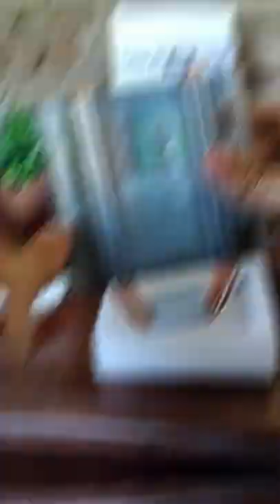AEROCOOL CYLON 4F / ADIOS A LAS ALTAS TEMPERATURAS! / UNBOXING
Unboxing de el disipador de Aerocool , el Cylon 4F !

A este producto y muchos más lo vas a encontrar en New Game by ROG:

Mí canal se basa más que nada en el Hardware y los videojuegos en general, unboxing y reviews del 3er mundo, como así también en críticas relacionados al mismo.

Especificaciones de mí PC:
Procesador: i5 10400F, 10ma generación.
Mobo: B460 GIGABYTE DS3H AC.
RAM: 32 GB 2x8 + 1X16 a 2666mhz DELTA R DE TEAM GROUP.
Placa de Video: GTX 1650 ASUS PHOENIX GDDR6.
Almacenamiento: 1TB Mecánico, NVME KINGSTON 240GB.
Cámara: Trust Taxon 2K.
Micrófono: Blue Snowball White.